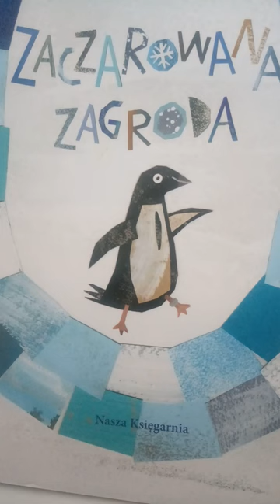Lektury-"Zaczarowana Zagroda😆😆😆"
napiszcie w komentarzu jaką książkę mam przeczytać oraz zasubujcie mój kanał i dajcie łapkę w górę do zobaczenia...